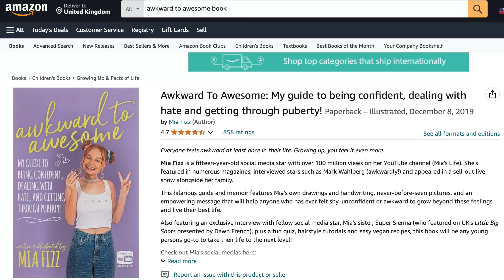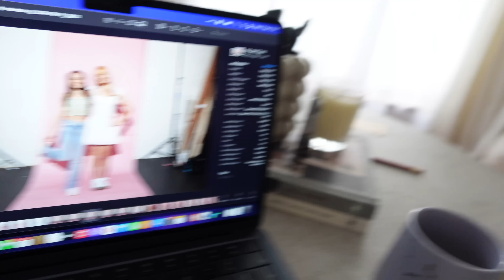SECRET PHOTOSHOOT With Little Sister!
Me and Sienna are so excited to announce that we're writing a book together! I hope you enjoy this BTS of our photoshoot for the cover. Also, big thanks to Lauren, our amazing photographer! Check out her work here: